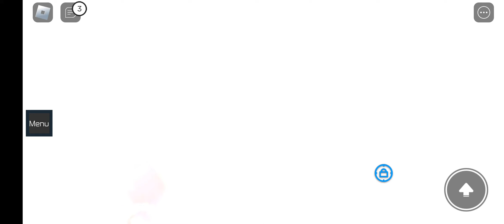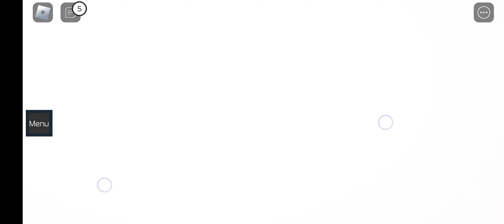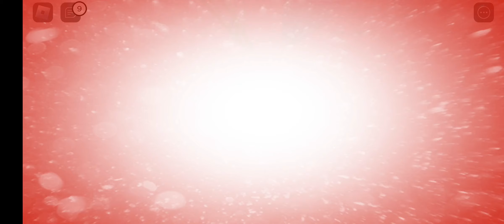Kerjasama lagi, tapi sekarang kita bertiga |•Roblox indonesia•| Teamwork puzzle